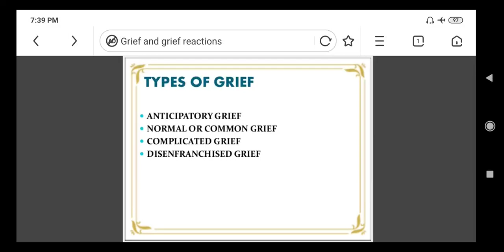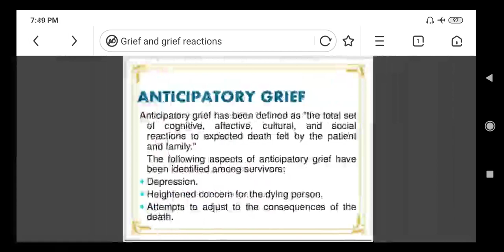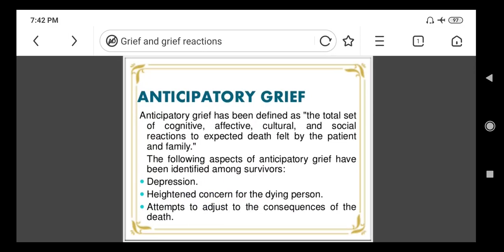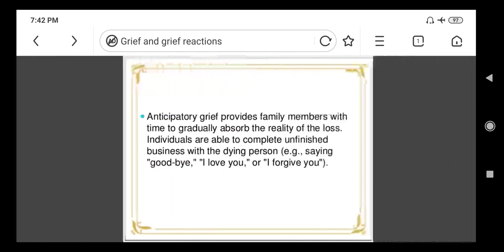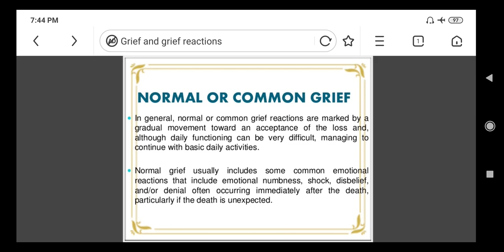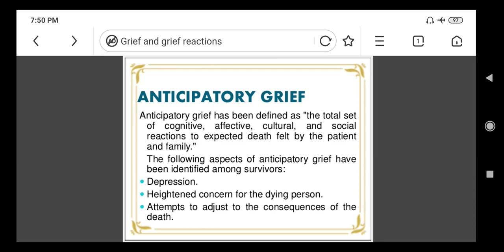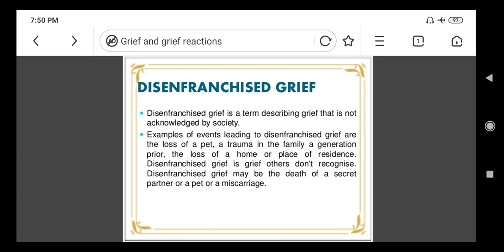TYPES OF GRIEF